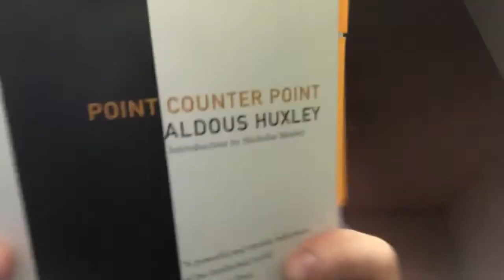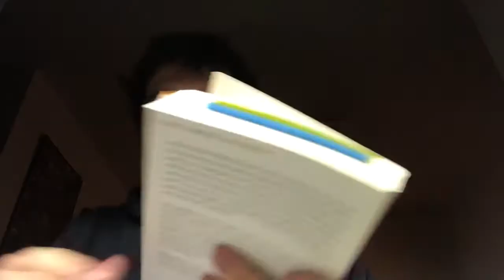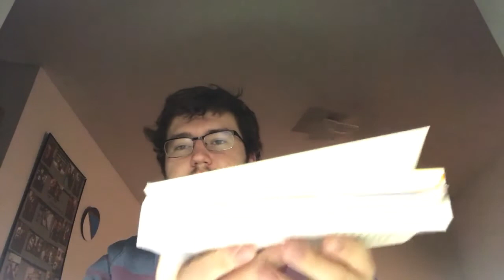Point Counterpoint part 1 discussion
Discussion of the first fourth of Aldous Huxley's Point Counterpoint. First video. Corrections and ideas welcomed.